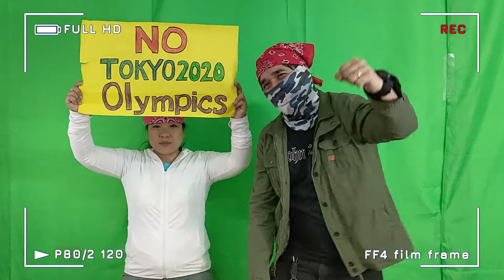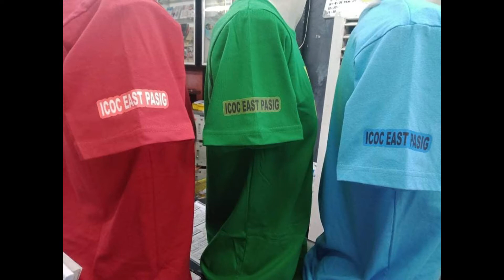Behind The Scene | ICOC East Pasig | Christmas Banquet Presentation 2021